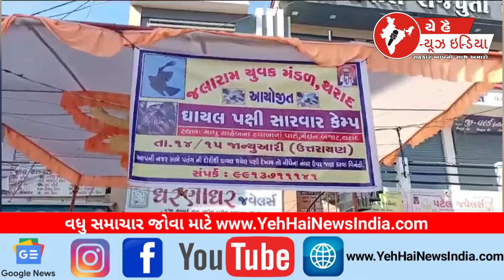થરાદ પક્ષી બચાવો સારવાર કેમ્પ...! Tharad bird rescue treatment camp...!